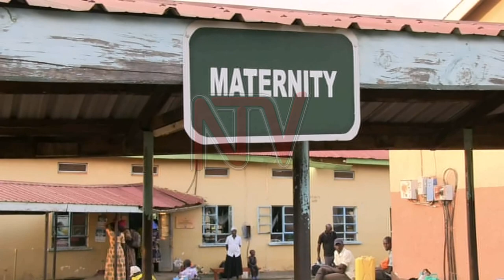State Minister Ecweru urges funding for Amuria General Hospital in poor state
The State Minister for Works Musa Ecweru has called on the government to provide funds for the development of Amuria General Hospital which is in a poor state. The hospital has been in existence for eighty-one years and was upgraded to a general hospital in 2019. The medical superintendent there Dr. Emmanuel Aisu says the hospital has an overwhelming number of patients and is understaffed.